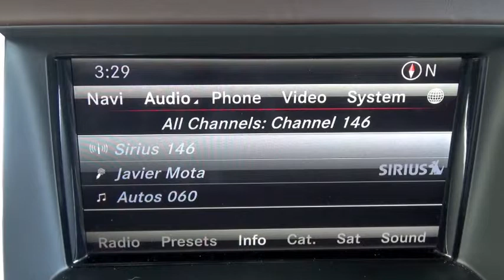Autos 0 60 WardsAuto com Top 100 e dealers